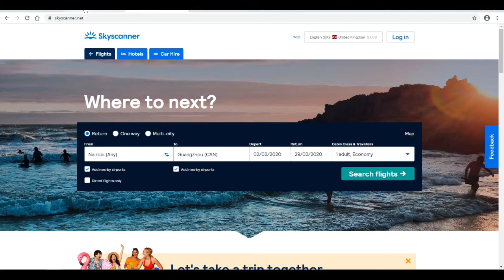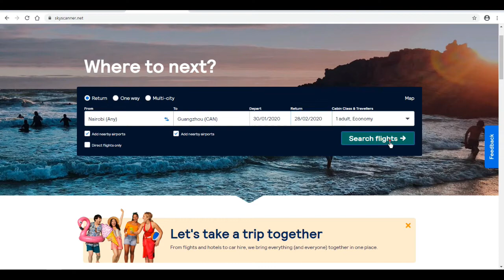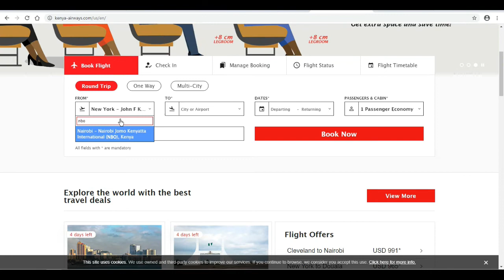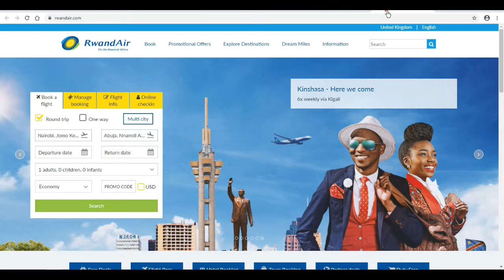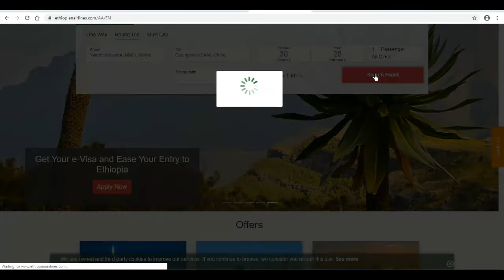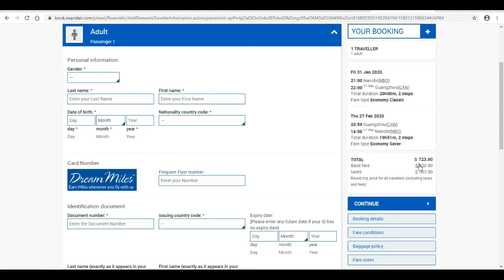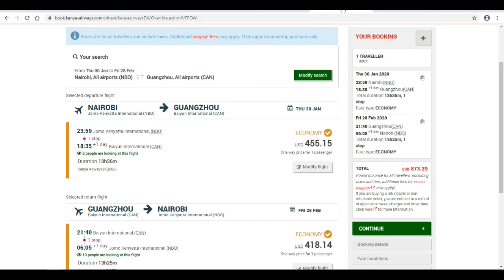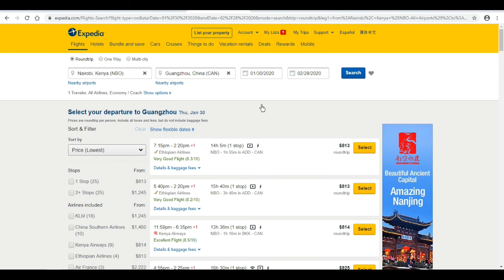Hacking ujanja to get the cheapest airlines flight tickets mwenyewe🤷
Remember😎, ukimaliza kuangalia mara ya kwanza, either use the browser's incognito mode BUT avoid using same internet browser kuangalia tena maana watajua uko na njaa then bei itapanda😏!